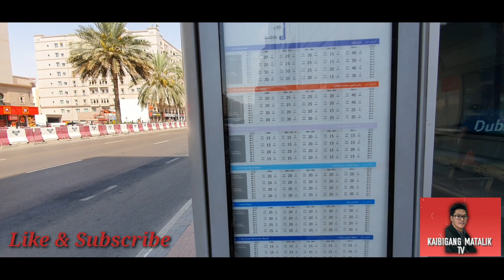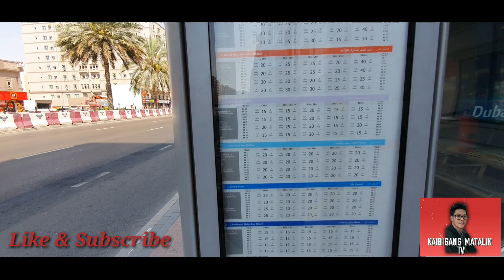BEAUTIFUL STREET OF Dubai (Bus Trip Part 4)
Lets go travel the beautiful streets of Dubai

Part of Dubai street
FAHIDI
Burjuman
Karama
ADCB South